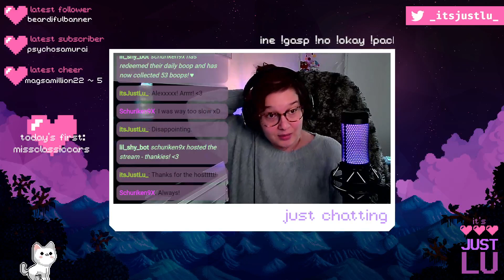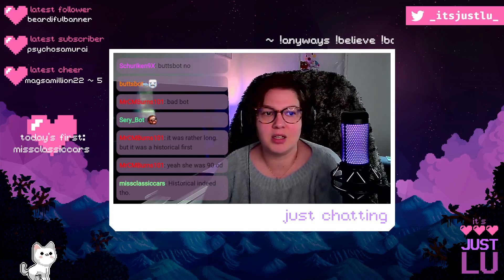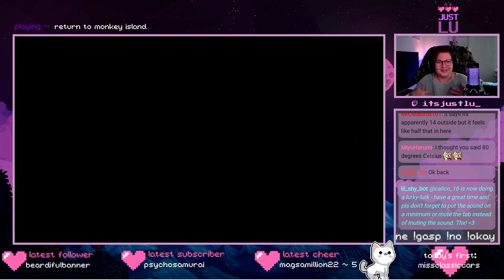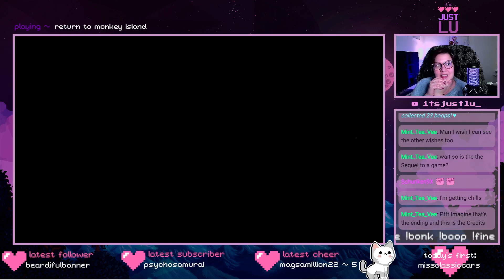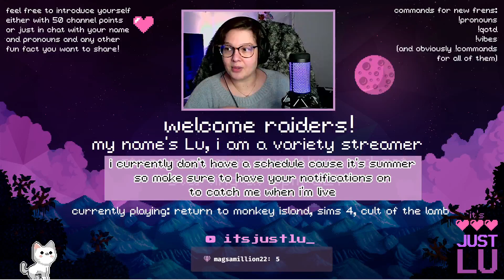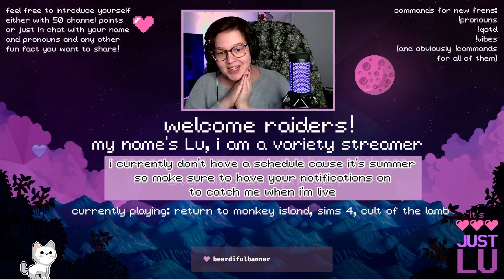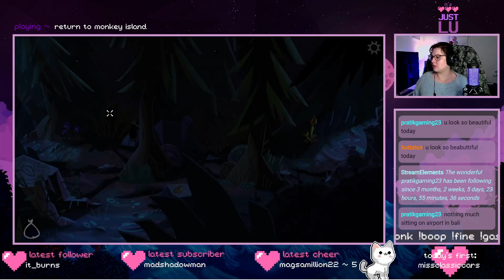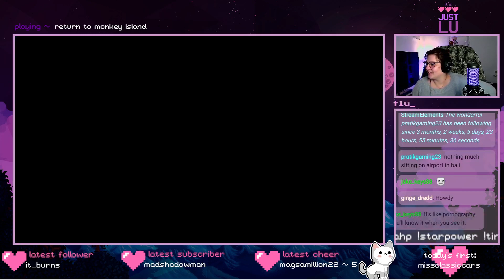First Playthrough ~ RETURN TO MONKEY ISLAND (Part 1)